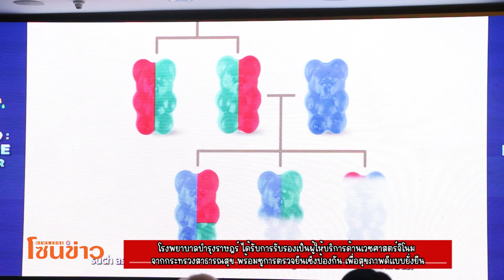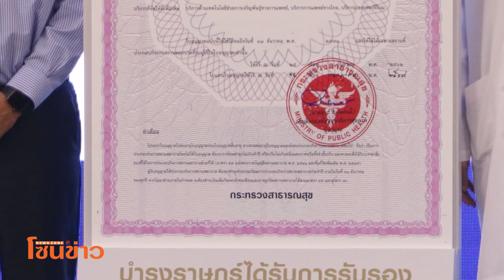โรงพยาบาลบำรุงราษฎร์ ได้รับการรับรองเป็นผู้ให้บริการด้านเวชศาสตร์จีโนม จากกระทรวงสาธารณสุข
โรงพยาบาลบำรุงราษฎร์ ได้รับการรับรองเป็นผู้ให้บริการด้านเวชศาสตร์จีโนม จากกระทรวงสาธารณสุข พร้อมชูการตรวจยีนเชิงป้องกัน เพื่อสุขภาพดีแบบยั่งยืน

โรงพยาบาลบำรุงราษฎร์ได้ยกระดับจาก คลินิกพันธุศาสตร์เชิงป้องกัน (Preventive Genomic Clinic) เป็น “ศูนย์เวชศาสตร์จีโนม บำรุงราษฎร์ (Bumrungrad Genomic Medicine Center)” ซึ่งเป็นผู้นำในการนำเทคโนโลยีและความรู้ด้านพันธุกรรมมาใช้ในเชิงป้องกันให้แก่ผู้ป่วยอย่างครบวงจรเป็นที่เดียวในประเทศไทย โดยส่งมอบการดูแลรักษาสุขภาพในระยะยาว ที่มุ่งเน้นมาตรฐานคุณภาพในทุก ๆ ด้าน ตั้งแต่การตรวจวิเคราะห์พันธุกรรมในเชิงป้องกันเพื่อค้นหาความเสี่ยงในการเกิดโรค ภายใต้ห้องปฏิบัติการของตนเองที่ได้การรับรองมาตรฐานในระดับสากล จากวิทยาลัยพยาธิแพทย์อเมริกัน College of American Pathologists (CAP) โดยทีมแพทย์เฉพาะทาง ผู้เชี่ยวชาญในห้องปฏิบัติการ และผู้ชำนาญคุณวุฒิระดับปริญญาเอก ที่ร่วมกันกำหนดแนวทางการดูแลผู้ป่วยที่ดีและเหมาะสมที่สุด ตลอดจนการวิจัยและพัฒนาคุณภาพการดูแลรักษาผู้ป่วยด้วยนวัตกรรมใหม่ ๆ อย่างต่อเนื่อง จนทำให้โรงพยาบาลบำรุงราษฎร์ เป็นโรงพยาบาลเอกชนแห่งแรกที่ได้รับการรับรองเป็น ผู้ให้บริการด้านเวชศาสตร์จีโนม จากกระทรวงสาธารณสุข